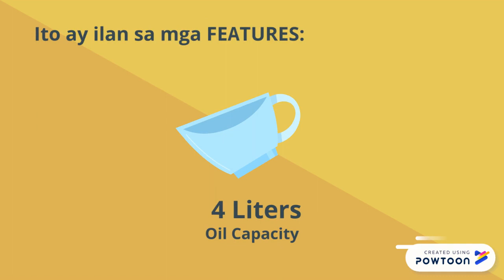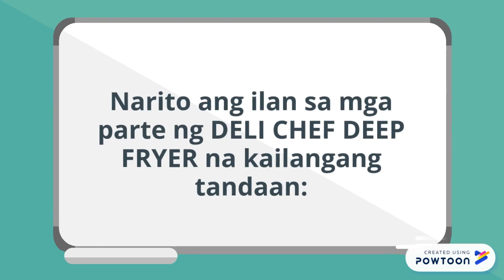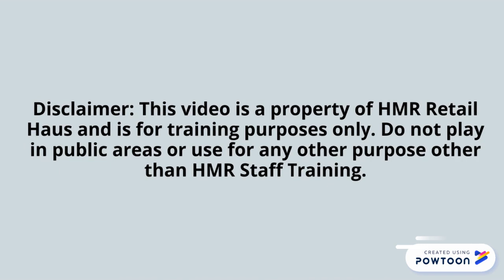Deli Chef Deep Fryer